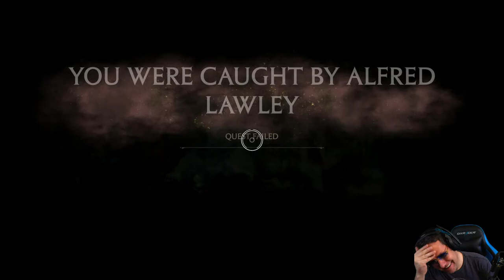Meeting New Friends in Hogwarts Legacy | 100% Playthrough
PART 3 - Playing Hogwarts Legacy from the beginning. Hogwarts Legacy You will experience life as a student at Hogwarts School of Witchcraft and Wizardry in the 1800s as they embark on a dangerous journey to uncover a hidden truth of the wizarding world.

★  This Game includes the following trophies  ★